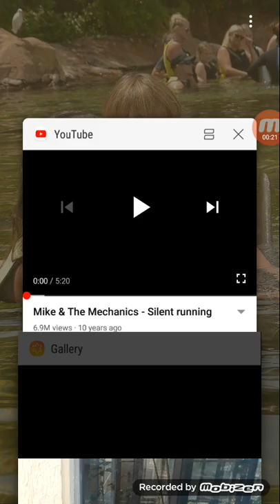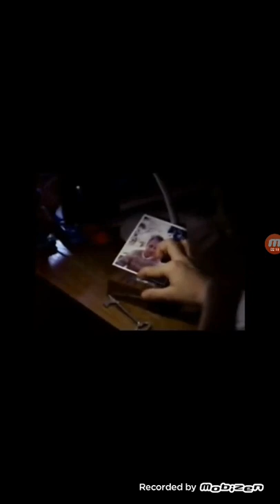Jesus is coming!!! The song I heard in a dream years ago